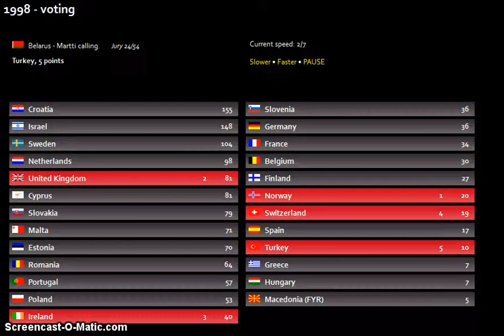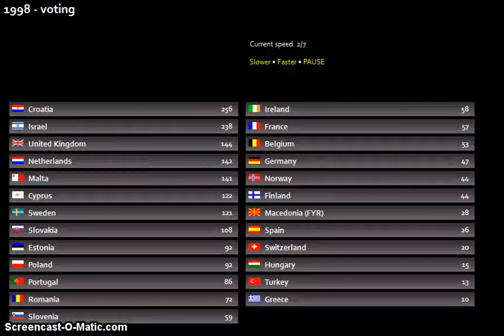1998 Song of songs contest - voting part 2